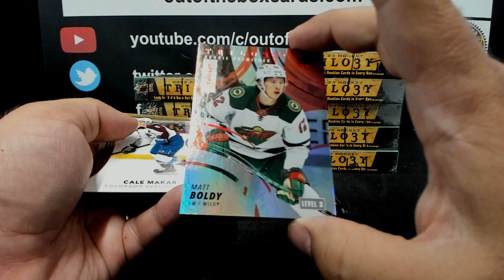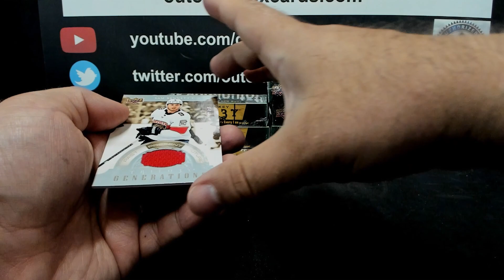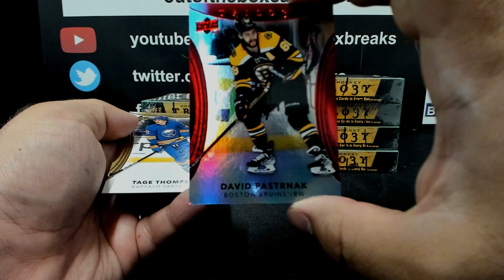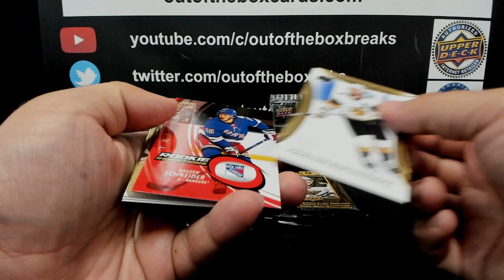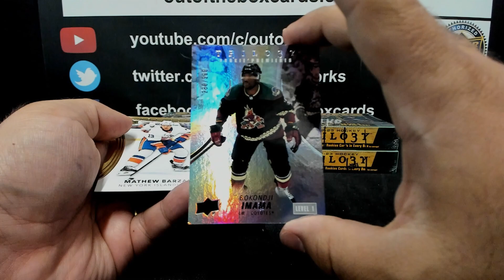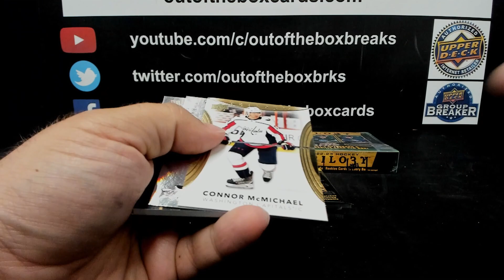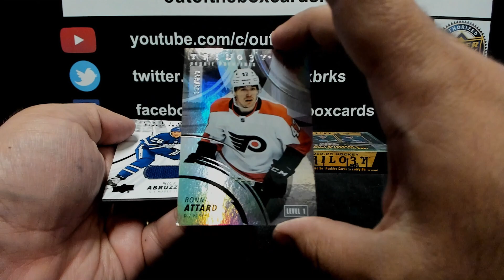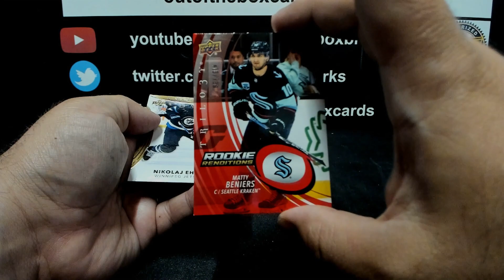Out Of The Box Group Break #13,191- 2022-23 Upper Deck Trilogy (10 Box) Half Case Team Buy #2